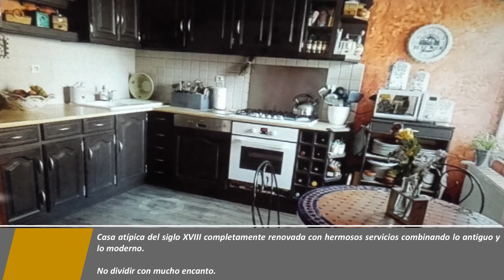Particulier: vente maison de bourg Anctoville, Normandie - Annonces immobilières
Particulier: vente maison de bourg Anctoville, Normandie - Annonces immobilières Cliquer
Maison atypique du 18ème siecle entièrement rénovée avec de belles prestations associant l’ancien et le moderne. Non mitoyenne avec beaucoup de charme 145m2,
– 5 pièces, 4 chambres sur terrain de 460m2 arboré et clos avec SPA.
Localisation : secteur Villers Bocage – Anctoville 14240 – Normandie.
A 20mn de Caen ou Bayeux. Proche A84 –
École maternelle et primaire à 50m – Ramassage scolaire à 30m

Vous souhaitez vendre un bien immobilier (maison, propriété, chambres d'hôtes, villa, appartements) de prestige, luxe et souhaitez déposer une annonce immobilière entre particuliers sur le site ANNONCES IMMOBILIÈRES INTERNATIONALES, et bénéficier d'une mise en valeur inégalée de votre bien immobilier ainsi que d'une large diffusion en France et à l'étranger, nous vous invitons à remplir notre formulaire sur notre